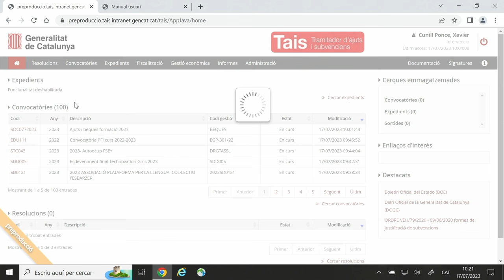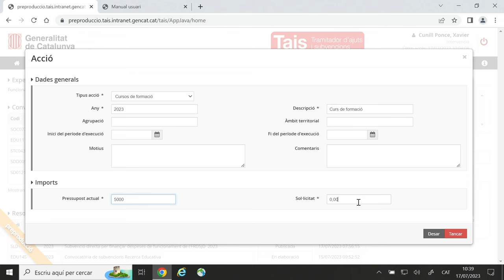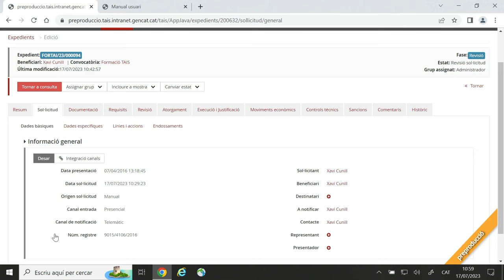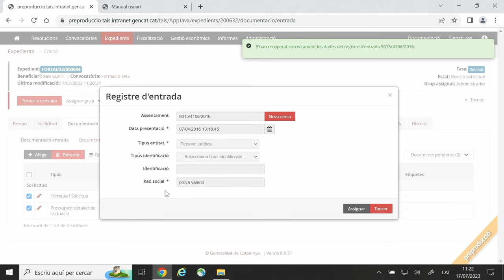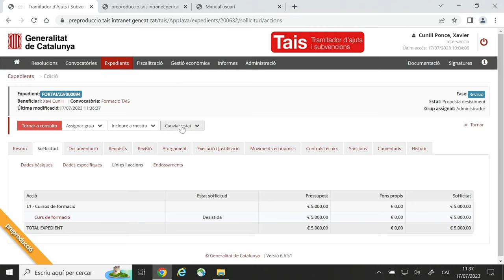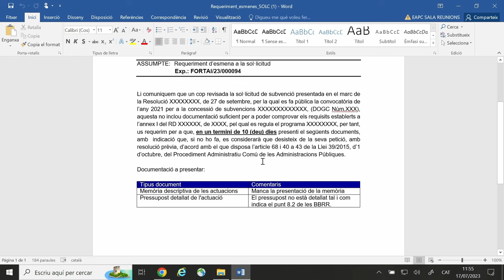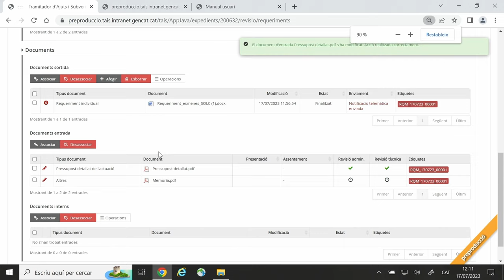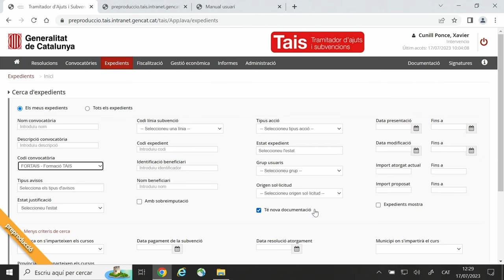El Tramitador d'Ajuts i Subvencions (TAIS): 3. Gestió d'expedients (primera part)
00:00 El Tramitador d'Ajuts i Subvencions TAIS. Gestió d'expedients
00:11 Pantalla principal
04:41 Creació manual d’un nou expedient
19:47 Visió general d’un expedient
42:10 Revisió de la documentació i requisits en la fase de sol·licitud. Desistiments i inadmissions
01:04:50 Requeriments
01:37:24 Resolució conjunta